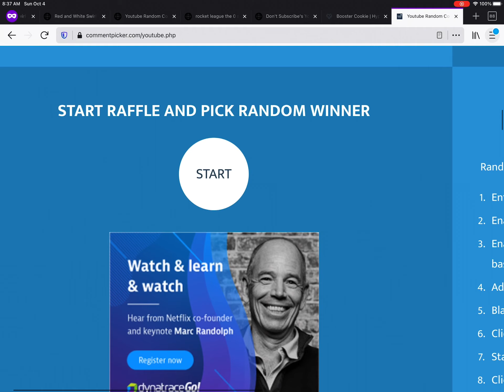100 ROBUX GIVEAWAY WINNER!